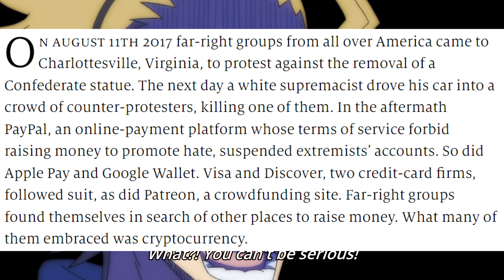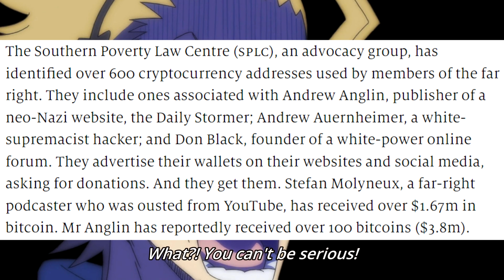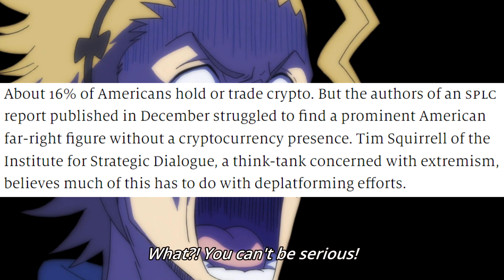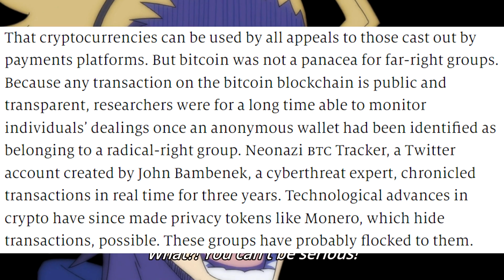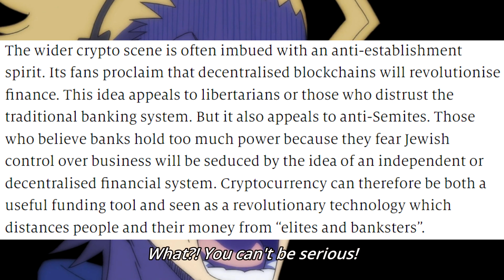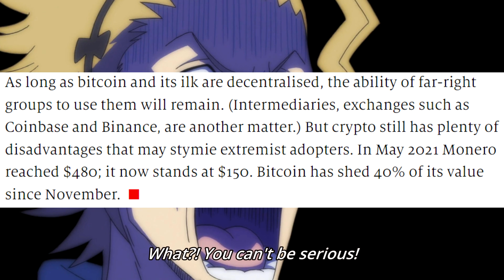Desperate Establishment Attacks Crypto as REEEEEcist!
The establishment REALLY doesn't like that they are about to lose control of the financial system, so they're doing the only thing they know how... Crying and calling everyone REEEEEEEcist.

Background from Black Clover